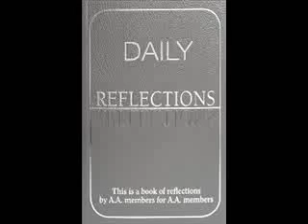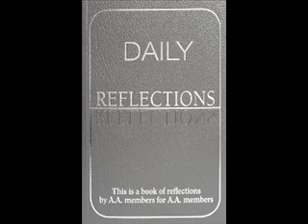Daily Reflections AA --0726 El valor de la sobriedad